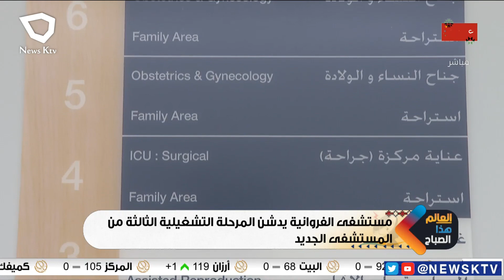مستشفى الفروانية يدشن المرحلة التشغيلية الثالثة من المستشفى الجديد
- د. أمل الخضر - رئيس قسم النساء والولادة - مستشفى الفروانية الجديد